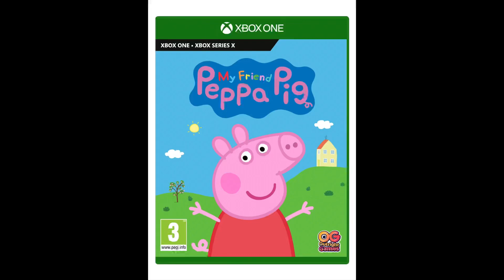Peppa playtime for ten seconds